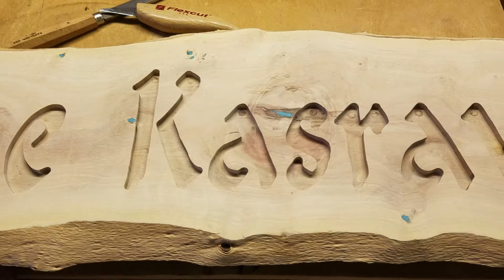Casa de Kasrawri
Casa de Kasrawri Carved Wood Sign in Eucalyptus unpainted